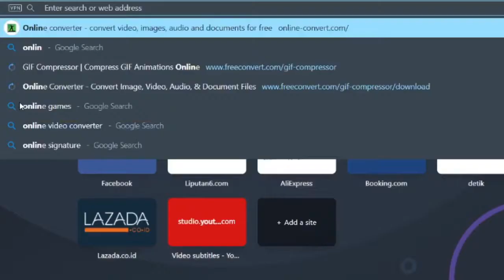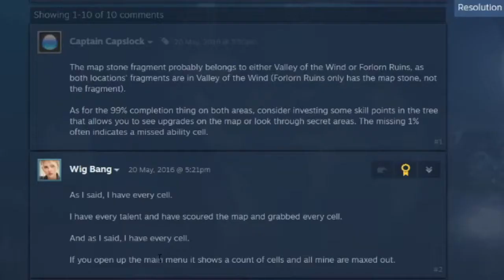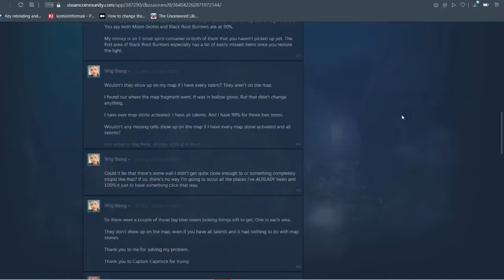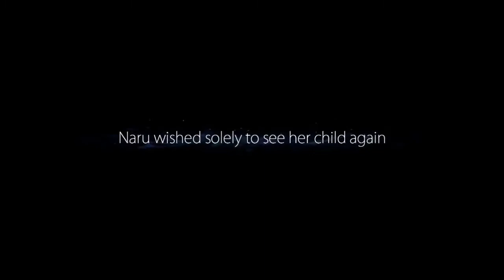Ori and the Blind Forest (Definitive Edition) - Episode 17 (Sense the Fire)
Wanted, blue onions and maple lava syrup.

Ori and the Blind Forest (Definitive Edition), Steam ver. which also comes with the original version
Ori and the Blind Forest's Original Soundtrack Bandcamp site, beautifully composed by Gareth Coker.